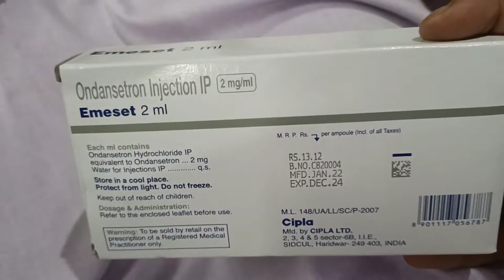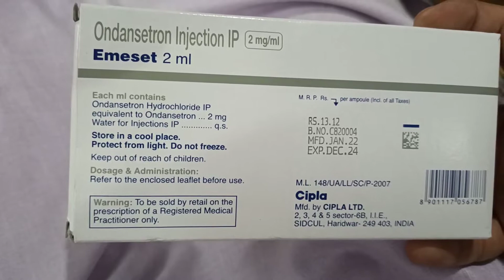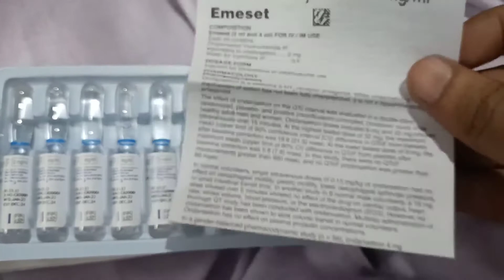Emeset injaction 2ml | emeset injaction Dawai Point